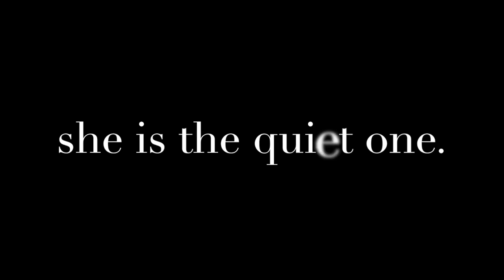"This is Her" | Trailer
Hey it’s Kelsey! More info about me and my channel is down below.

Personal Info:

Name: Kelsey Hunt

Age:16

Filming/editing Info:

Camera: Canon G7X Mark 2, Nikon Coolpix P600, GoPro Hero 4

Editing: iMovie

-Kelsey Hunt

XOXOXO